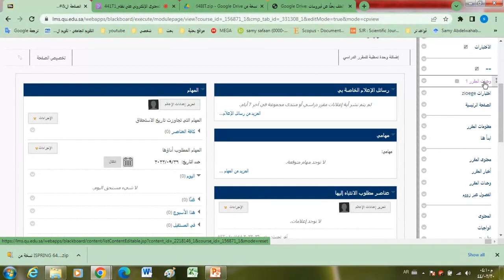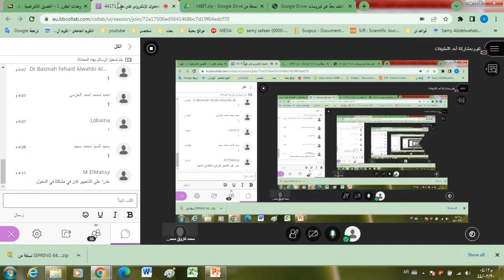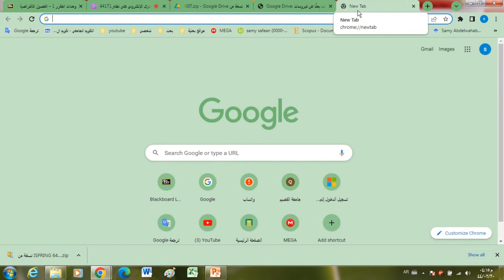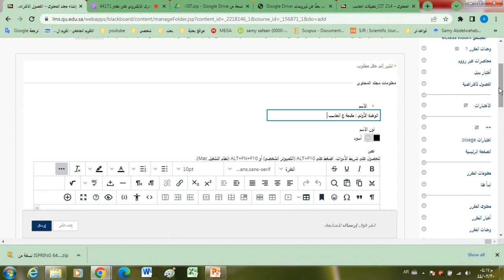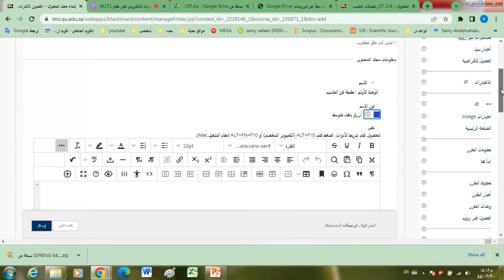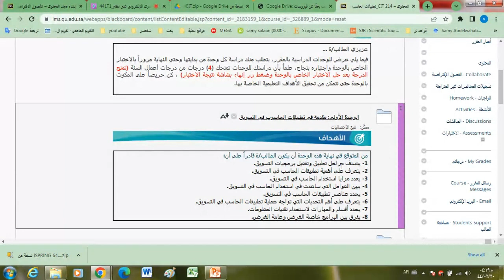أساليب نشر وتطوير المحتوى الإلكتروني على نظام Blackboard الجزء 02